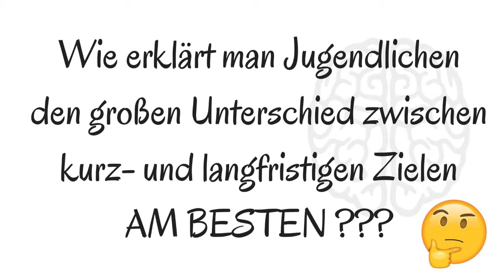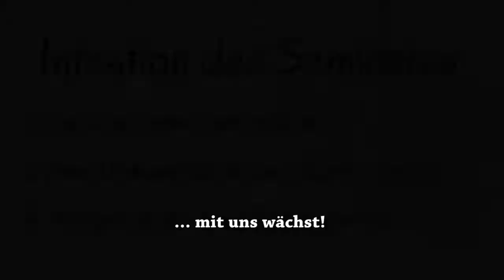Das "Was Will Ich?" Seminar [Abschnitt] - Beziehungen und Ziele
Abschnitt vom Das - Was Will Ich? - Seminar (für Schüler)

Thema: Um herauszufinden was wir im Leben wirklich wollen, ist es wichtig den Unterschied zwischen lang- und kurzfristigen Zielen zu erkennen. Aber wie erklärt man Jugendlichen dieses Thema mit einem praktischen Beispiel AM BESTEN ???

Intention des Seminars:
1. Den Schüler mental unterstützen und neue Denkanstöße für den Weg in die Zukunft vermitteln.
2. Vertrauen in die eigene Stärke gewinnen